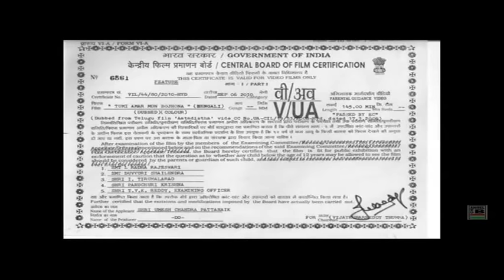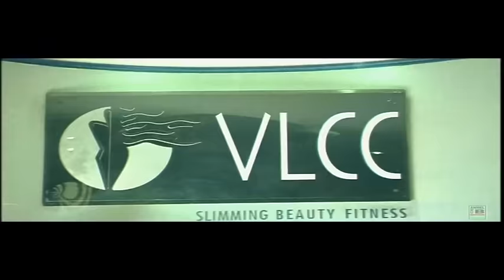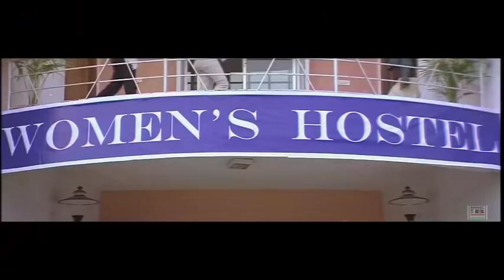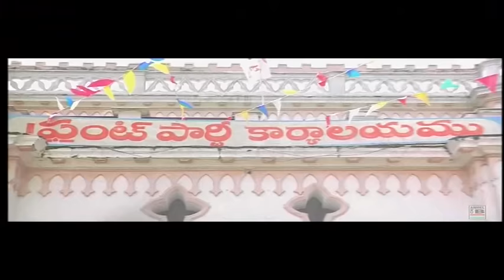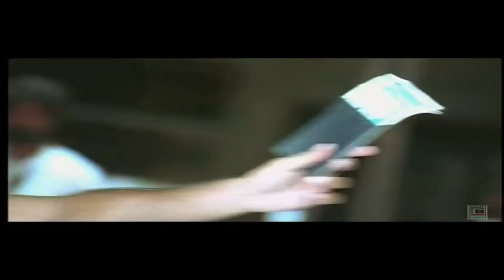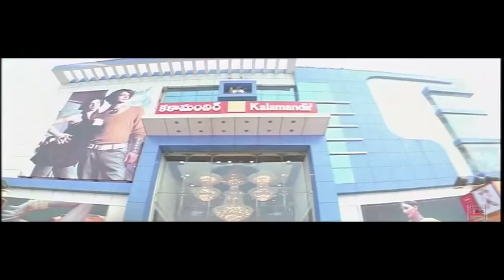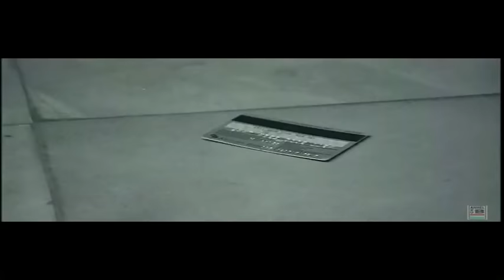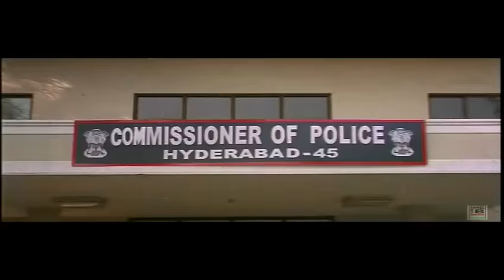তুমি আমার মন বোঝো না | Tumi Amar Mon Bojhona | Nitin | Kajal Agarwal | Raghuvaran | Dubbed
Directed By Ravi Kumar Choudhury and Barun Das
Lyrics By Lakhikanta Roy
Dialogues By Dibakar Pani
Cinematography By Jawahar Reddy
Playback Singing By Somdutta, Biswajit, Sudipta, Suswati
Leading Starcast By Nitin, Kajal Agarwal, Raghuvaran, Nagababu, Jayasudha

Synopsis:
Jayanta is industrialist Lion Rajendra's jobless son. He falls in love with Sunanda. Meanwhile, he suggests that his father and his rival Raghunath get into a partnership to double up their efficiency. Without his knowledge his marriage is fixed to Raghunath's daughter, who obviously turns out to be Sunanda, but the families are not on great terms even after they fix the match. Raghunath is dealing in tobacco businesses that is actually owned by Bhola Shankar, a brusque and notorious MLA. Rajendra doesn't want to deal in that area, but Bhola threatens the board of directors too. Now Jayanta has to deal with this corrupt politico and plays a game with him that shakes him from his very roots-spreads a rumor that he hit Shankar.

Dubbed From Telugu Movie Aatadista